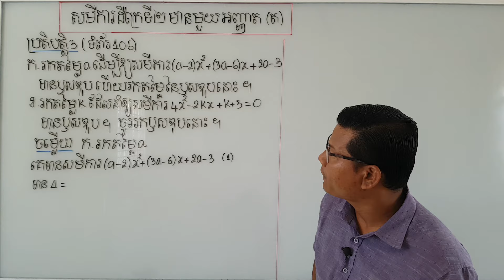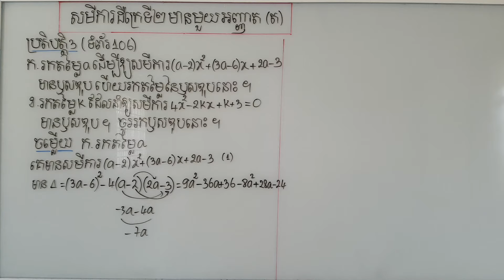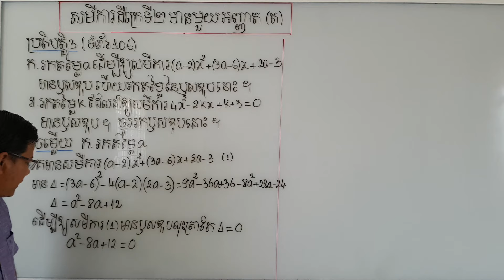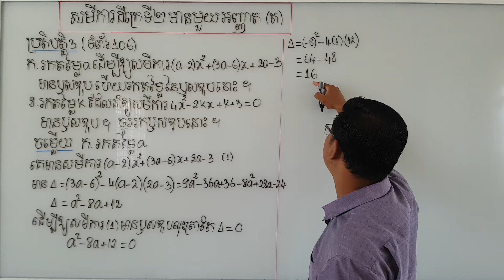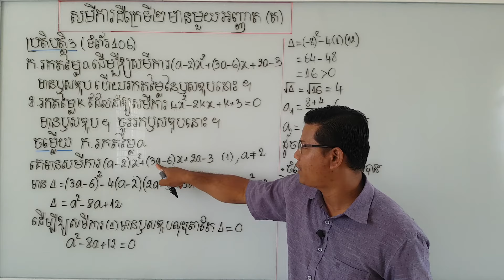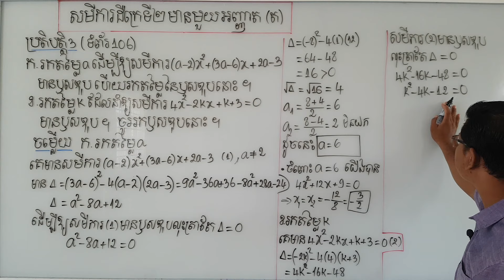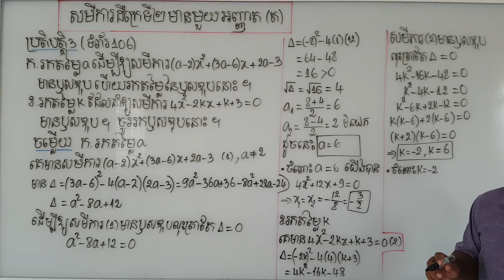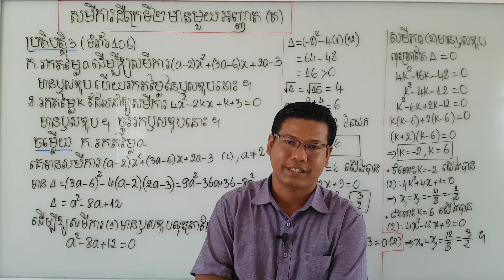សមីការដឺក្រេទី២មានមួយអញ្ញាត អនុវត្ត កំណែប្រតិបត្តិ៣ ទំព័រទី១០៦